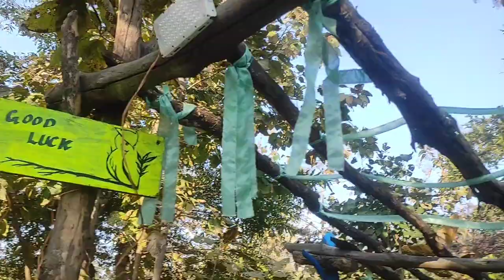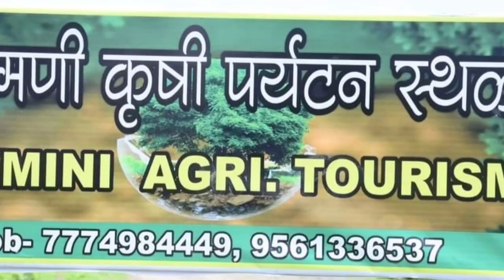The Unexplored Vidarbha | Vidarbha Tourism I Trekking Vlog-1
About This Video:
so finally I have attempted an Vlog In Varadi on Trekking.

About the Artist:
Neha Thombre is a theater artist and stand-up comedian from Nagpur Part Of Maharashtra.

@Nehagiri - Not Just a Channel But Movement